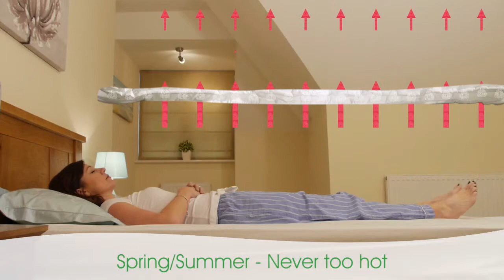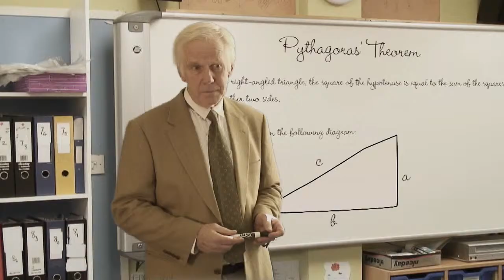Frozen in Time pitch video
Thanks for checking out the Frozen in Time pitch video.  Created for a kickstarter campaign, we are hoping to raise some money for a wonderful new feature film 100% funded by you!

Frozen in Time tells of the battle between scientific obsession and a love that cannot be allowed to die. Walter Nicholls, a brilliant scientist and his assistant Justin perfect the art of time travel.

At the same time Walter's wife Lena is involved in a near fatal car accident and loses her fight for life on the steps of their home.  Walter is distraught and sets out to save his future by altering his past, a decision that not only has the potential to destroy his sanity but also end his life. This is a story of danger, dedication, adventure and emotional extremes.

We would LOVE for you to be a part of the movies!  If you cannot contribute financially to the project (from as little as £1), please show your support by sharing the kickstarter page with your friends and family on Facebook, Twitter, anywhere!